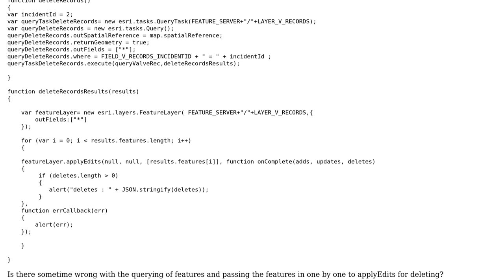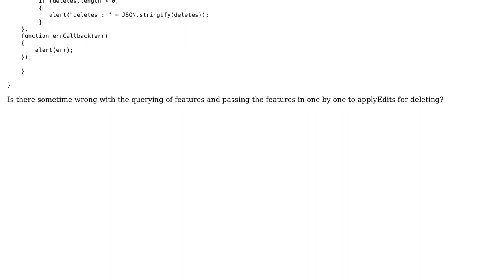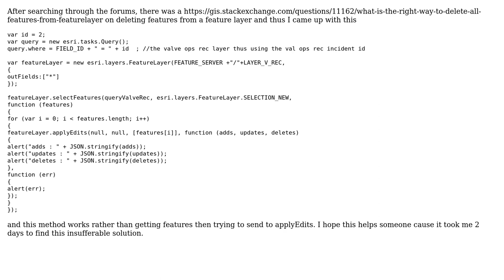GIS: Delete Records from Feature Layer using ArcGIS API for JavaScript?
With thanks & praise to God, and with thanks to the many people who have made this project possible! You are responsible for your own actions.